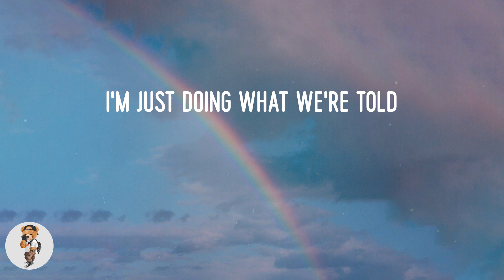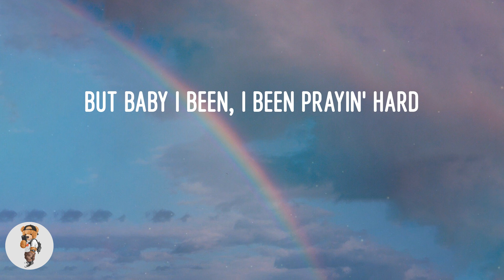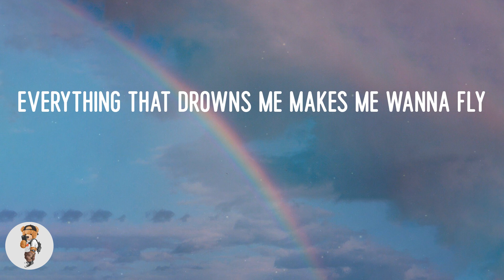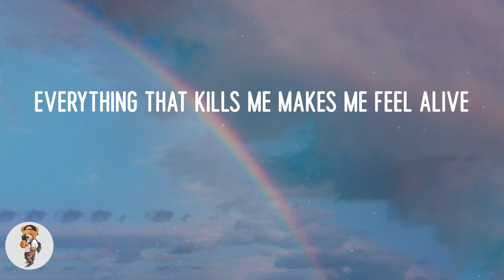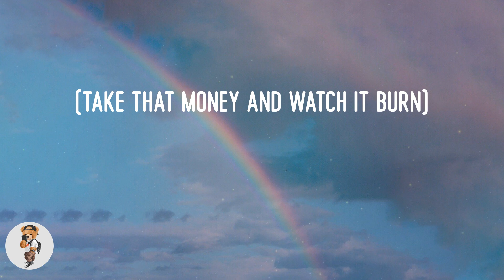OneRepublic - Counting Stars (Lyrics)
Lyric video: Counting Stars - OneRepublic